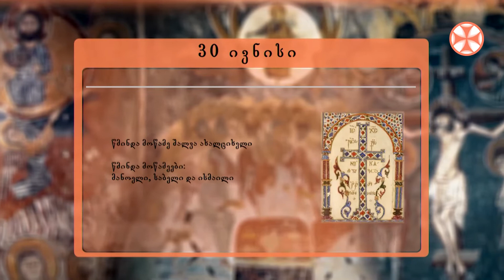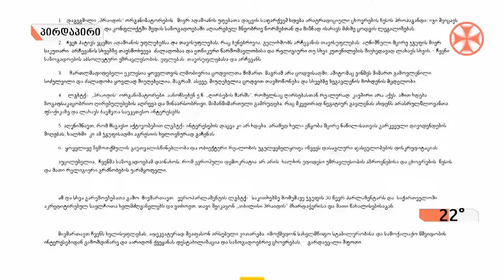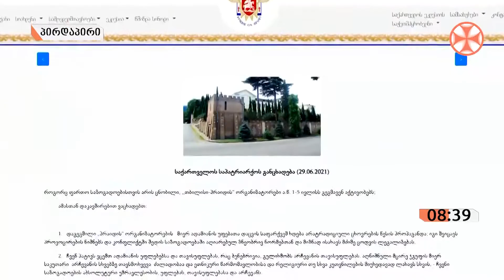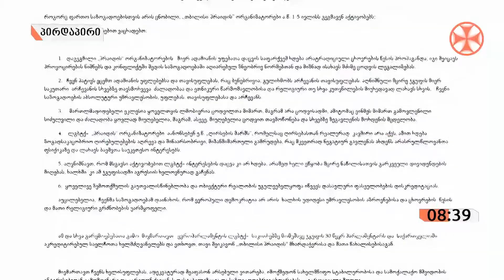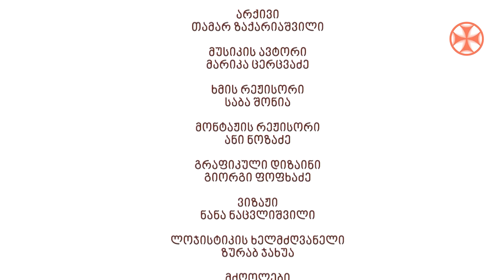დილის გადაცემა ,,განთიადი" (30 ივნისი, 2021 წ.)